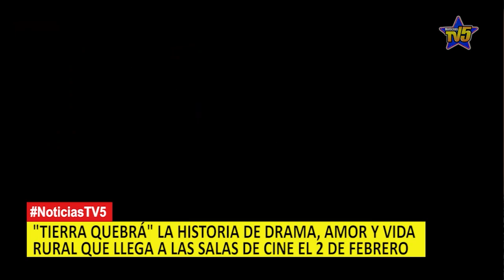TIERRA QUEBRÁ LA HISTORIA DE DRAMA, AMOR Y VIDA RURAL QUE LLEGA A LAS SALAS DE CINE EL 2 DE FEBRERO